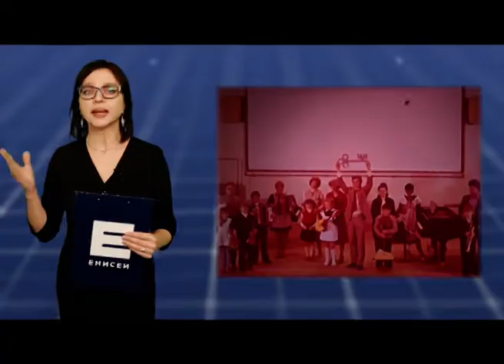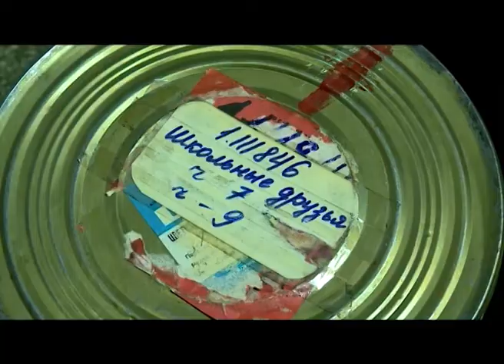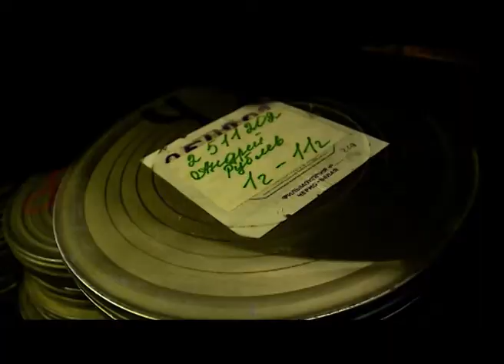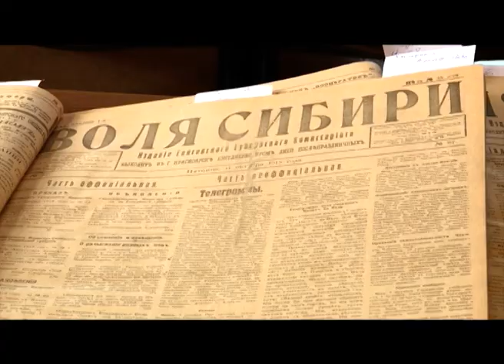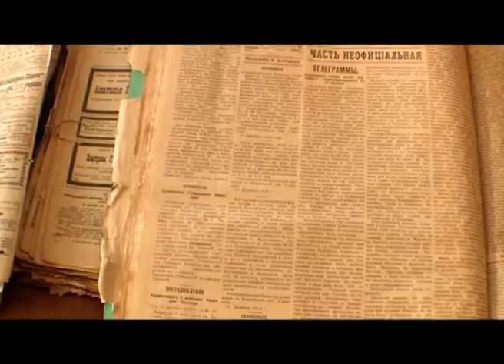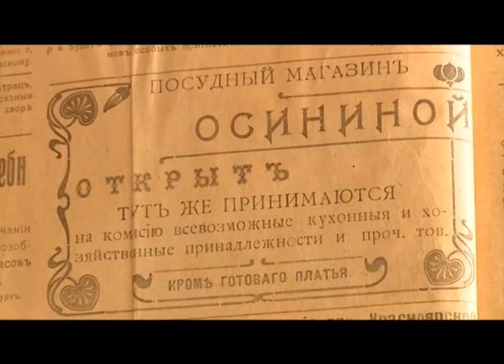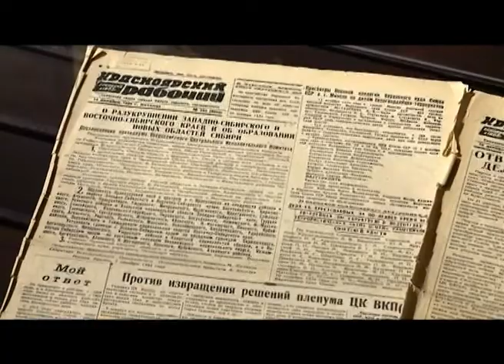Что и как: хроника большого пути